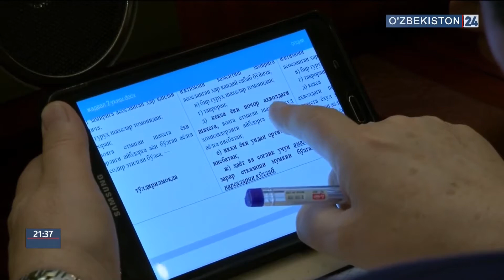Олий Мажлис қонунчилик палатаси ялпи мажлиси